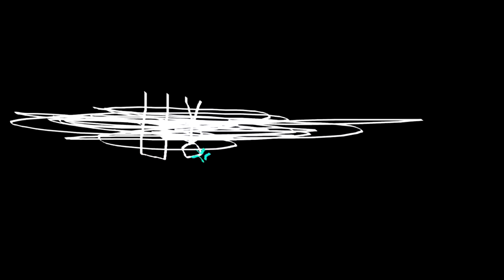THE EPICNESS OF Funny Angry Voice Tops + Funny Angry Tops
Funny Angry Tops + Funny Angry Voice Tops (Swap)